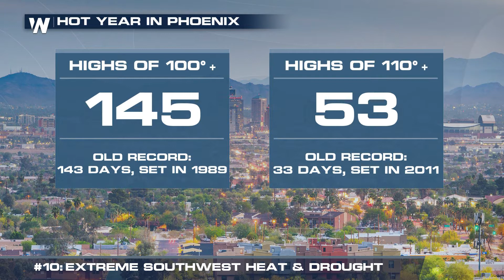Top 10 Weather Events of 2020- #10 Extreme Southwest Heat & Drought & #9 Colorado Wildfires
(12/24/20) – Countless heat records were broken during a non-existent monsoon season in the southwest. These hot and dry conditions helped spark a historic fire season in Colorado. Meteorologist Rob Bradley kicks off our list of the Top 10 Weather Events of 2020 with number 10 and number 9.